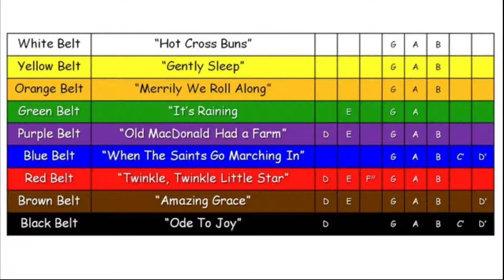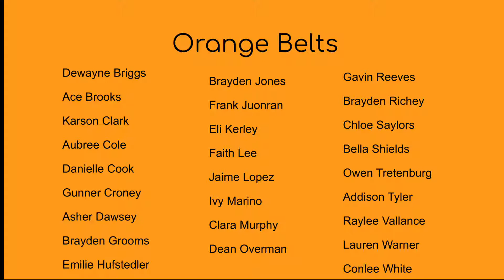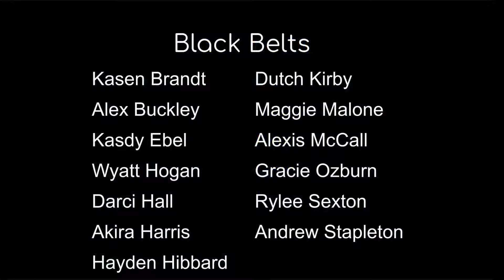MDW 5th Grade Recorder Concert 2022